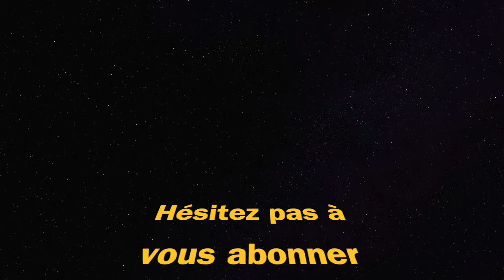cette CLASSE LC10 est IMBATTABLE sur WARZONE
The Awakening - Patrick Patrikios. X2 (intro and outro)

Markvard - Dawn.

jlsmrl - Fantasy.